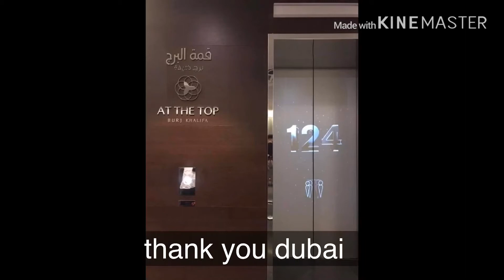Burj khalifa experience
first time going inside the highest building in the world.